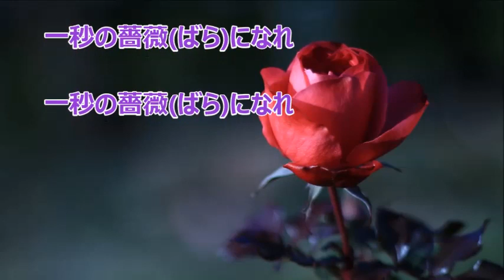一秒の薔薇／チョン・テフ カラオケ（♭２）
カラオケを作ってみました。『 止まない雨 』のカップリング曲です。